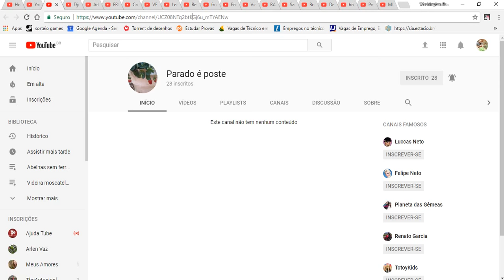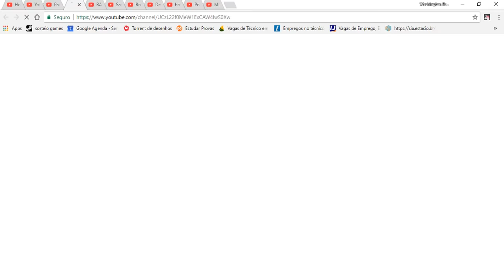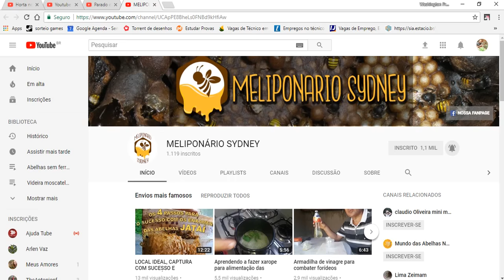Divulgação de canais amigos, visitem vale muito a pena!!!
Muito obrigado por visitar meu canal, sejam todos muito bem vindos é um prazer te-los aqui, onde passarei o pouco que sei e aprenderei muito com vocês também.